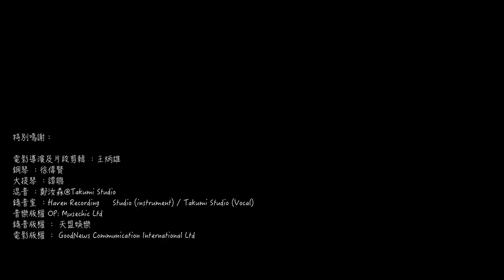Karen Kong 龔柯允 -《一轉眼 》 Official Music Video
今天你有否後悔，當天沒有好好珍惜她？
今天你有否後悔，當天沒有花多一些時間陪伴她？

殘酷的是失去了，才發現她是多麼的重要，每次失去了，才反省自己沒有用心陪伴她。

電影《等一個擁抱》插曲，由徐偉賢一手包辦作曲、作詞、編曲、監製。確保歌曲原汁原味。

電影「等一個擁抱」
一轉眼   長版
作曲作詞編曲監製：徐偉賢
OP : Musechic Ltd
SP：Sonyatv Music Publishing HK
主唱：龔柯允

途上寄居這麼短暫 時日過渡已轉眼
去留之間 殘酷的選擇
筵席結束總需分散 燈火終會衰殘
幸福彷彿不能留住 如何 習慣

延續過幾多的寬限 全為了望你一眼
悄然一瞥 殘酷的表達
如候鳥迷路不知返 走失不再歸還
越過太多風雷雨下 靈魂漸冰冷

如有日我可將光陰變幻
從前愛被遺棄 明日會折返
縱使走到了日落傍晚
縱使想不起過往時間
最美景致永在目前 從未丟淡

如到達這一生中的尾站
誰能叫喚時間 停在這瞬間
一刻過了被洞察嗎 一轉眼洶湧的惦掛
總要在為時未晚
為你作負擔

去留之間